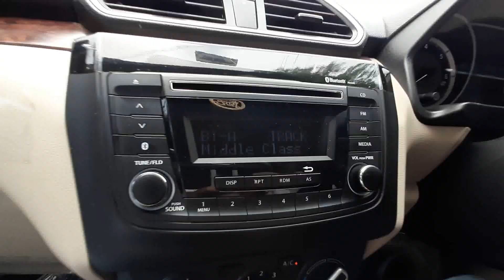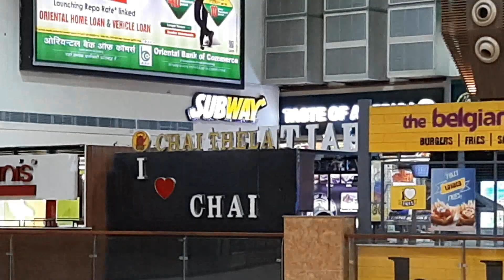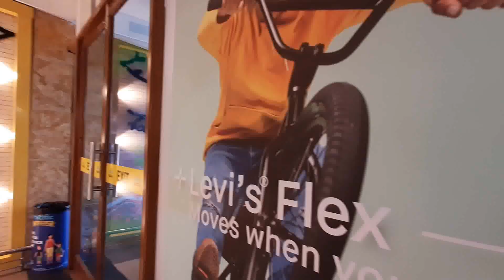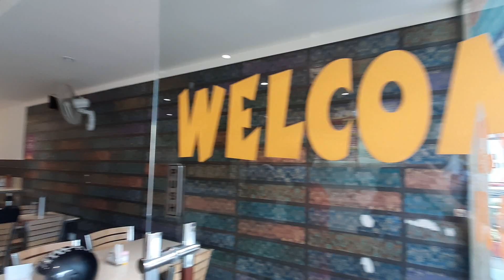Another Lifestyle Or Travel Vlog.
Hey guys! This is my second Lifestyle or travel vlog in Dehradun.  Hope you enjoy watching this video.
Thanks to (Chanderkant Aggarwal and Himanshu Rathore)